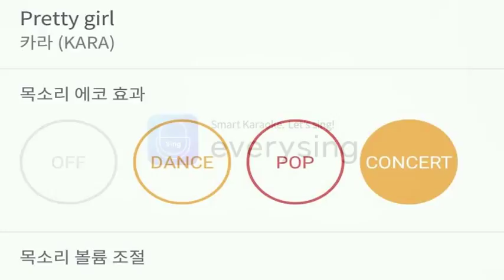[everysing] Pretty girl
Title : Pretty girl

원키 누창법 카운터싱어 태로미♡

    1. 고퀄리티 반주에 맞추어 무료로 노래를 부를 수 있습니다.
    2. 녹음과 녹화가 가능합니다.
    3. 모바일 기기에 저장한 곡을 ‘My 채널’에 업로드하여 언제 어디서든 내가 부른 노래를 감상할 수 있습니다.
    4. My 채널에 업로드 한 노래를 친구에게 공유할 수 있습니다.
5. 에브리싱 홈페이지 에서도 My 채널 이용이 가능합니다.